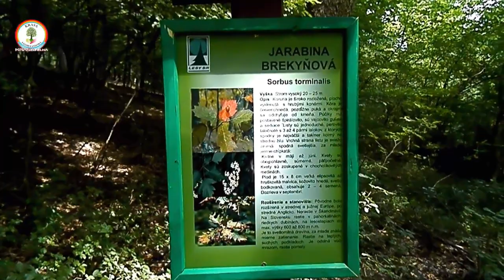Chalmová okruh lesom a kúpalisko 27. 5. 2018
KRASA sa cíti najlepšie s humorom. Videjko na to poukazuje. Ako malé deti...